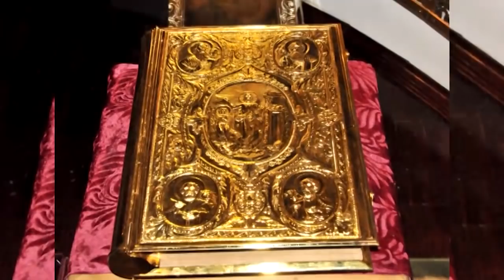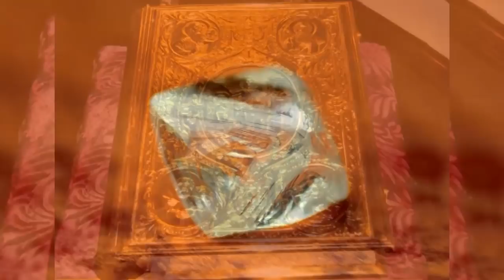Мирный. Патриарх Кирилл у алмазников Якутии. 2010 год.